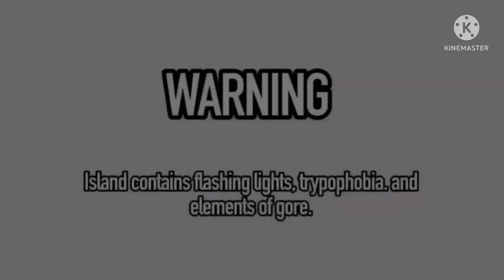Chubbz Island but everyone is here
Credit:

Sublime:Original
@A Dumb Ghost for funny version
Professor Toot for Loud Al